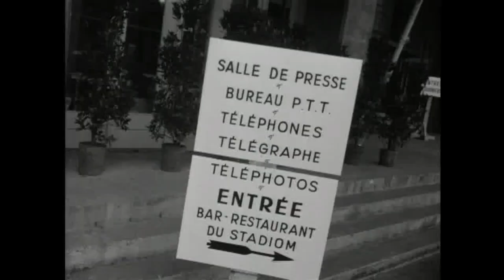1954: Start Tour de France in Amsterdam - oude filmbeelden - ihkv Tour de France 2024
Het startpunt van de Tour de France is dit jaar in Nederland en wel in Amsterdam. Dit is de eerste keer dat de Tour buiten Frankrijk van start gaat. We zien de voorbereiding voor de Tour in het Olympisch stadion in Zuid te Amsterdam, met o.a. Jean Garnault, secretaris-generaal van de Tour en Jacques Goddet, directeur-generaal van de Tour, in hun kantoren en mecaniciens met fietsenframes. Een dag voor het begin komen Wout Wagtmans (per auto) en Louison Bobet, winnaar 1953, het stadion verkennen. De renners Jan Nolten en Gerrit Voorting worden onder het oog van dr. Tetzner medisch gecontroleerd. De volgende dag staan de Zwitserse renners Kübler en Hugo Koblet klaar voor de ceremoniële start, alsmede de Nederlandse ploeg: Hein van Breenen, Nico van Est, Henk Faanhof, Jules Maenen, Thijs Roks, Wagtmans, Volten, Voorting en Van Est. Goddet staat tegen een auto geleund terwijl burgemeester D'Ailly te midden van de Belgische renners een lint doorknipt. Wim van Est gaat aan kop van de Nederlandse ploeg het stadion uit, met daar achter ploegleider Kees Pellenaars in een auto. De rit van het stadion naar de Sloterweg, de plaats van de officiële start, worden de renners door Amsterdammers toegejuicht. Via Haarlem, Noordwijk en Scheveningen gaat het naar Rotterdam.

Productie: Polygoon-Profilti
Beheer: Nederlands Instituut voor Beeld en Geluid